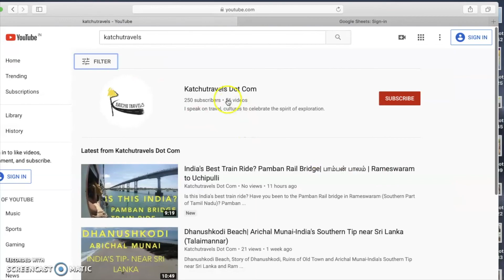Mandaara Homestay- Hongadahalla | Weekend Break from Bangalore | Post Lockdown Travel